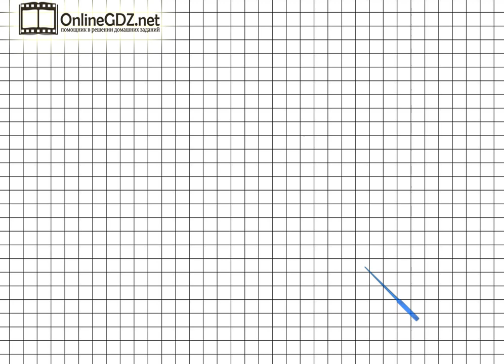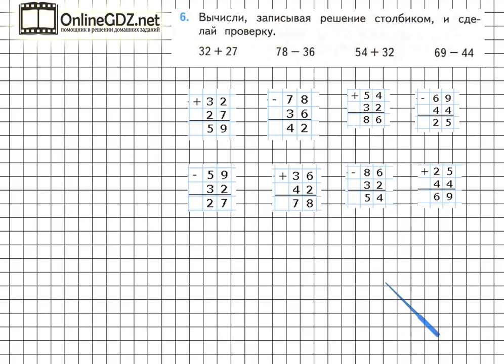Страница 10 Задание 6 – Математика 2 класс (Моро) Часть 2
Для того чтобы выполнить упражнение №6 на странице 10, необходимо уметь в столбик выполнять сложение и вычитание чисел в пределах 100. Справиться с этим упражнением будет легко, если сначала вы посмотрите видео с подробным объяснением.